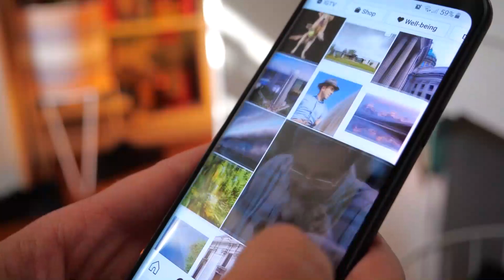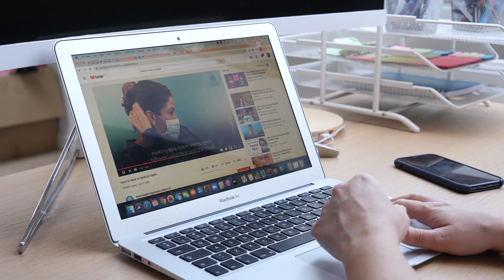Most Beautiful Filipino Women in Instagram | Beautiful and Hottest Filipino Women on Instagram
This video is about the most beautiful Filipino women in Instagram.

These stunning ladies are not only gorgeous but they are also intelligent, talented and successful. If you're looking for some inspiration, then you need to watch this video!

When it comes to beauty, Filipina women have a lot to offer. Their slender figures and smooth, glowing skin are hallmarks of the "Filipina look," revered by many across Asia and beyond. However, what truly sets Filipino women apart is their unique combination of confidence and grace.

These traits can be seen in their fierce attitude on the runway, their contagious laughter in social situations, and their hard work ethic in all facets of life.

Whether they're dressing up for a night out or down for a day at the beach, a beautiful Filipino woman knows how to exude her own brand of charm and charisma that never fails to leave a lasting impression. Simply put, there's just no one quite like a Filipina when it comes to beauty inside and out.